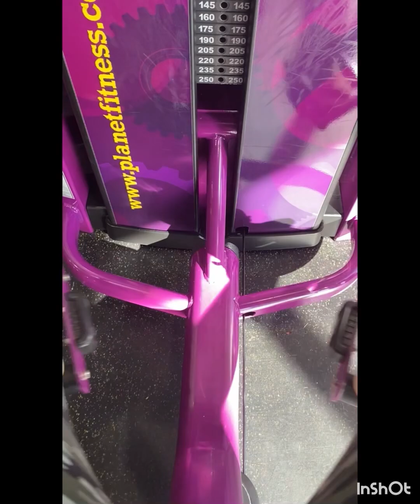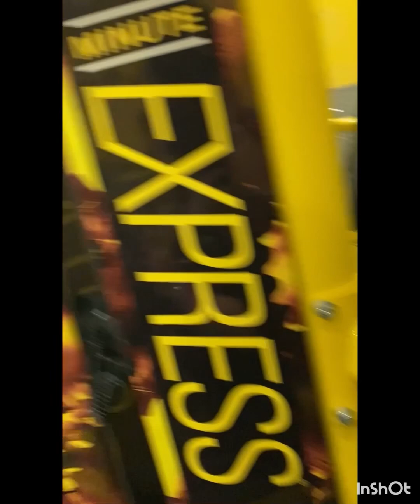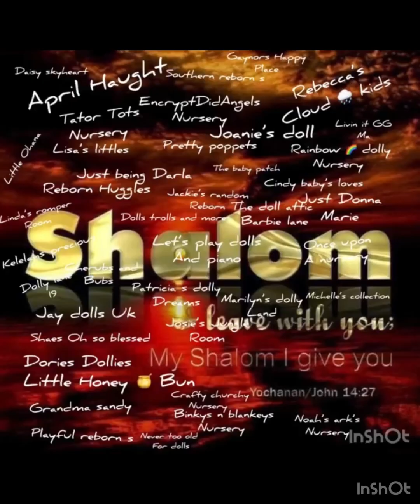The weight is over season 4 esp 1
This is very hard stuff coming up to share